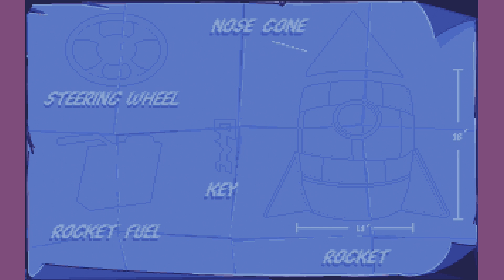SuperMega Plays PUTT-PUTT GOES TO THE MOON - EP 1: To the Moon!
The game you've all been waiting for us to play, SuperMega Plays PUTT-PUTT GOES TO THE MOON!

SuperMega
USA